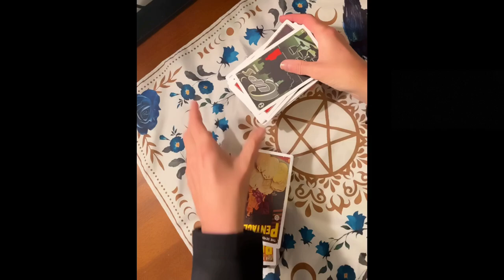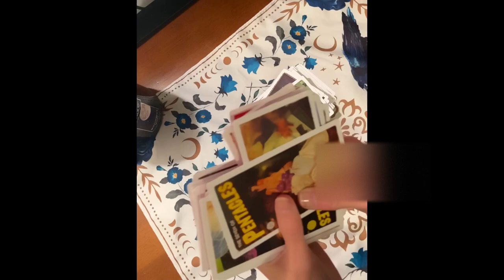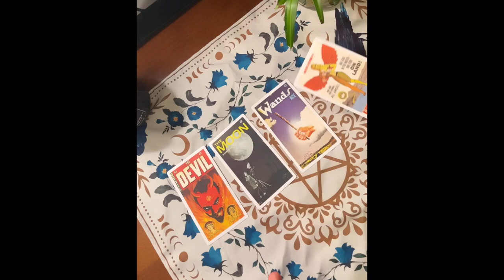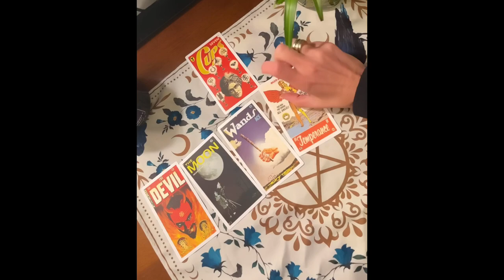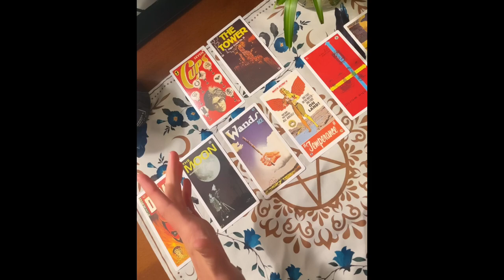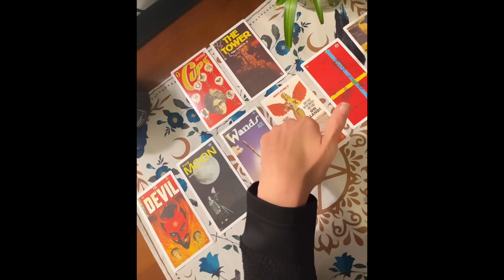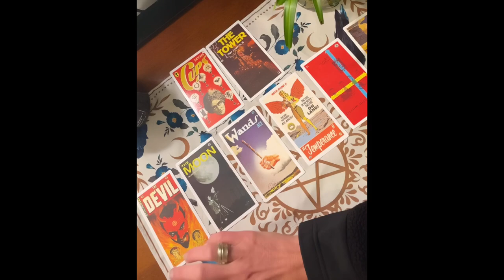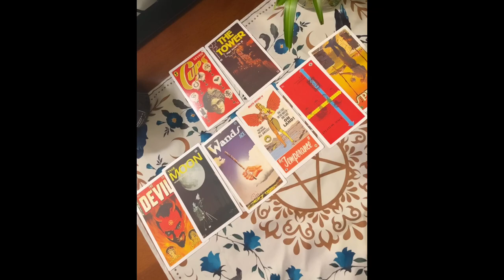The "Crazy" Plane Lady: Was She Correct? Tarot Reading Analysis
✨CARDS ONLY✨ Let’s explore the case of the "Crazy" Plane Lady through tarot.

This tarot reading digs into her behavior, her intentions, and whether there’s more to the story than meets the eye.

Is there a deeper reason behind her actions? What hidden energies are at play here?

Join me as I pull cards and interpret the messages for this trending mystery. If you’re curious about intuitive insights on viral stories, this reading is for you!

The "Crazy" Plane Lady: Was She Coerced? tarot truecrime tarotreading truecrimecommunityThe “Crazy” Plane Lady: suddenly takes accountability. And it’s SUS.

00:00 Introduction
01:06 Question 1: Was this apology coerced?
02:10 Question 2: Was this her idea?
03:06 Underlying Energy
04:48 The World in Reverse
05:49 Using the Pulp Fiction Deck
06:47 The Devil Reflecting the Moon
08:15 So, was she coerced?

So, I asked the cards if she was coerced.

✨ Support & Gratitude ❤️
Your support helps me continue sharing these insights with you.

Follow me for daily inspiration, spiritual tips, and live tarot readings!

🔮✨ Certifications & Mastery in Spiritual Guidance:
With over 20 years in corporate leadership, I now channel my experience into empowering others spiritually. Here’s what I bring to your journey:
✔ Certified Guide in Spirit Guides, Akashic Records & Astral Travel
✔ Hypnotherapy & Hypnosis Certification
✔ Shamballa Advanced Practitioner
✔ Past Life Regression & Soul Retrieval Practitioner
✔ Professional Tarot Card Reader & QHHT (Level 1 & 2)
✔ Theta Healing & Reiki Master